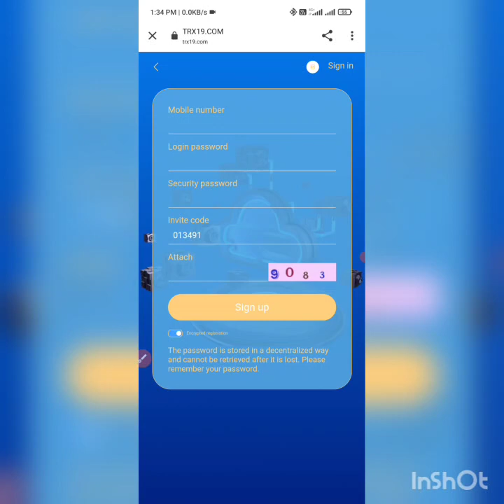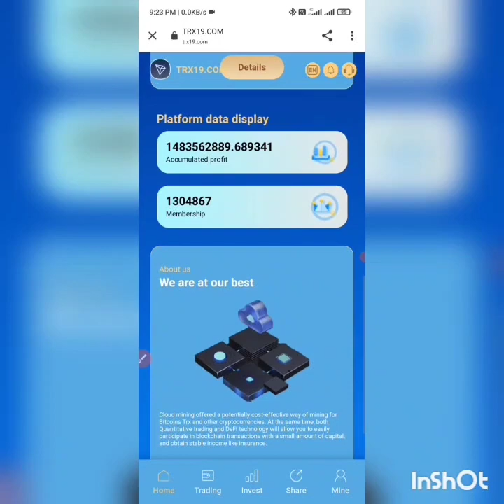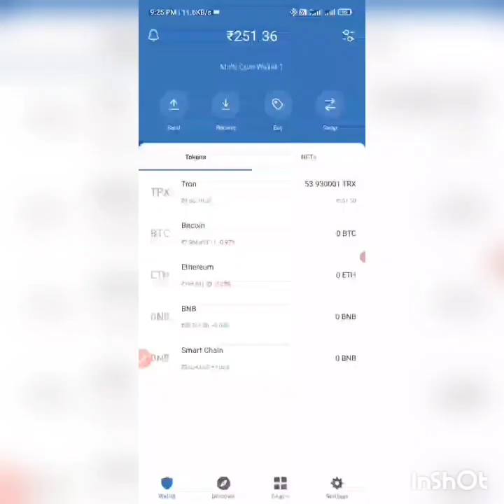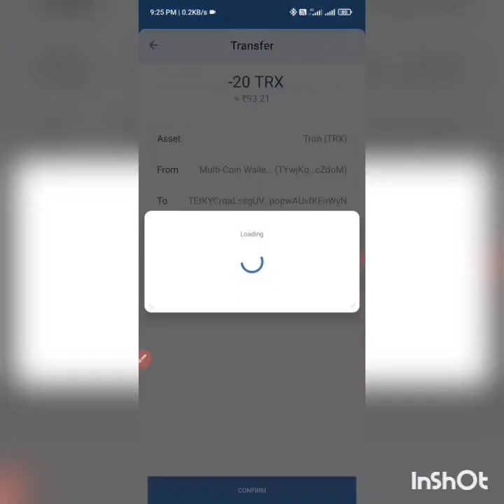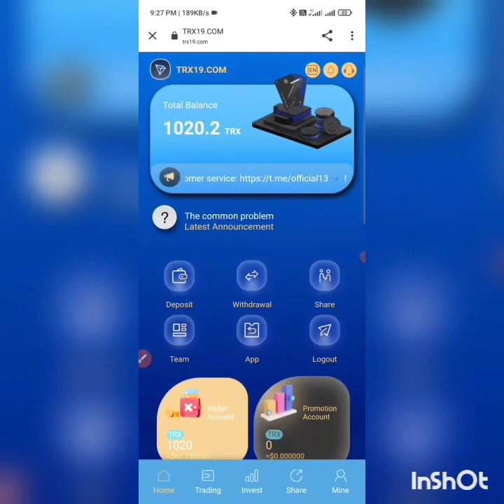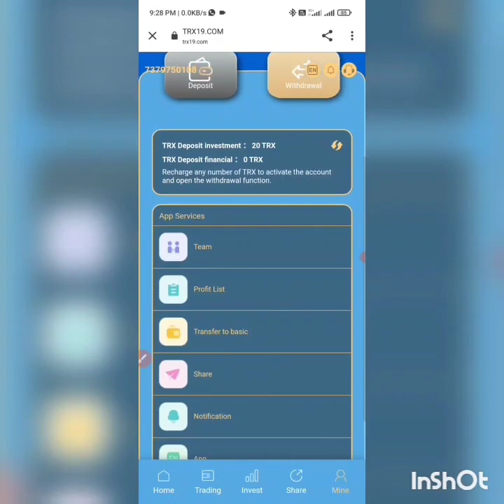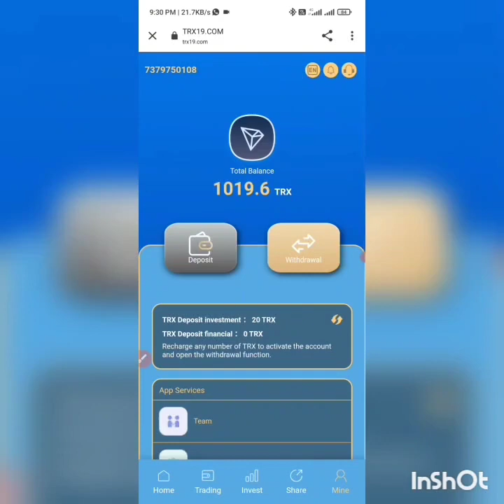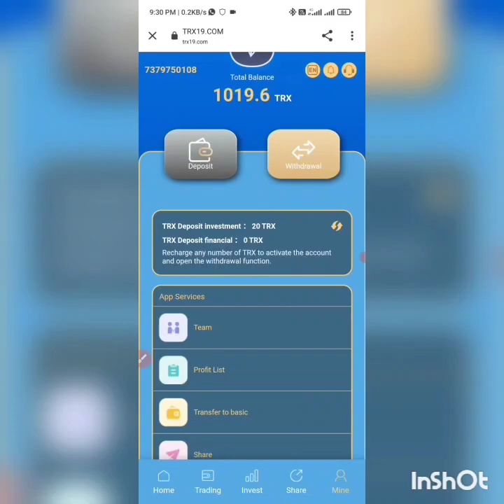Best Tron (TRX) cloud mining website | TRX Mining Today | TRX Mining Site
Interrupter 19 Com currently has more than 10 self built cooperative mines around the world and has a leading one-stop blockchain computing ecosystem. In December 2021, wave field miners earned nearly $3 billion. It is a professional mining integrity company.

 The platform registration will arrive immediately 1000trx.

   invitation code:013491

🔹Minimum funds: 5Trx daily minimum profit of 4.0%

         -Accumulated 5-40000TRX daily minimum profit of 4.0%

         - Cumulative 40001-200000 TRX daily minimum profit of 6.0%

         -Accumulated 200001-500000TRX daily minimum profit of 8.0%

         -Accumulated 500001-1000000TRX daily minimum profit 10.0%

         - Accumulated more than 1000000 TRX daily minimum profit 15.0%

The higher the deposit amount, the higher the return interest and the long-term stable income.